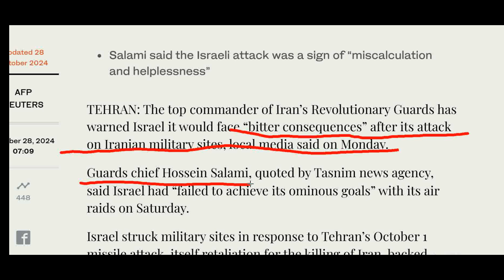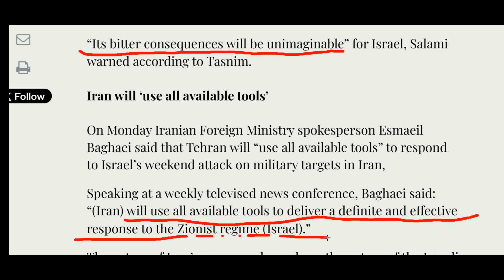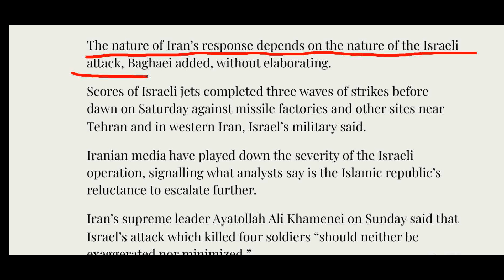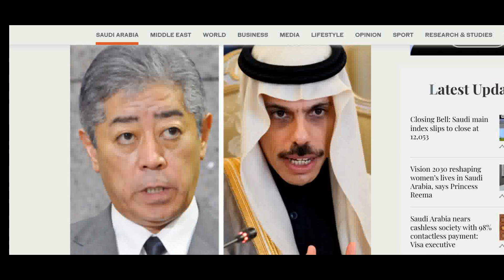Iran Announces War Against Israel | Alarm bells in Israel and Middle East | World Affairs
This video is on tense situation in the Middle East and the announcement of Iran's War against Israel. More details in this video .